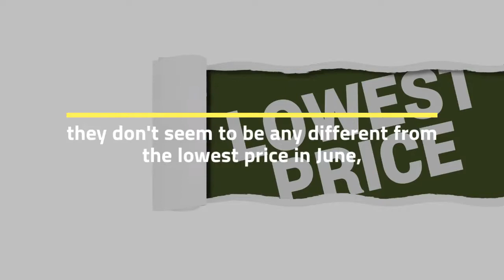Travis Scott ’ - This means that the new Reese's Puffs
This means that the new Reese's Puffs unfortunately haven't been replaced by the little Travis Scott Puffs, so if you have a very special and strange dream of eating a replica of your favorite rappers' peanut butter-enriched cereal - just wait. No, Travis Scott is getting taller than any rapper before "he" does, sticking a finger in the breakfast cereal. Travis TravisScott’